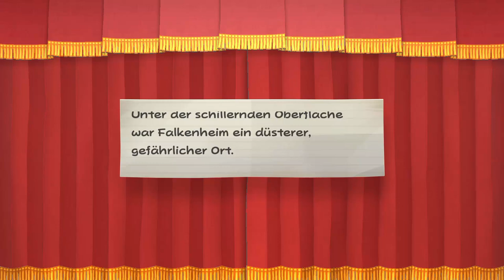Paper Mario: Die Legende vom Äonentor - Kapitel 3 - Kampf der Champions - Mega-Clubbone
Gegner: Mega-Clubbone